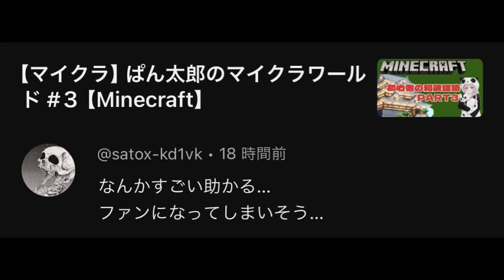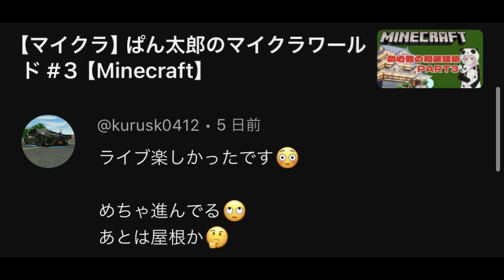【アニメ紹介】アニメって最高だ！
久々の感動アニメでした✨
HTT最高だあああああ(/・ω・)/

フレンド募集中👇
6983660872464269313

配信してるから遊びにきてね😉💗